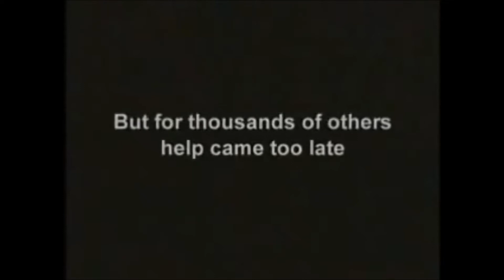The {Mini} Grape Conspiracy (Only $60 per Call)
I hope Murray Rothbark can survive!